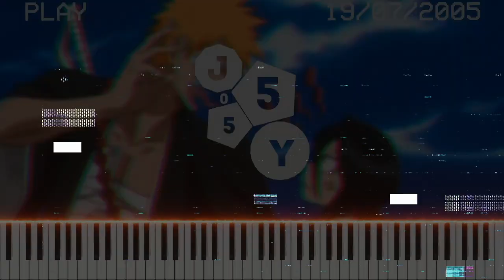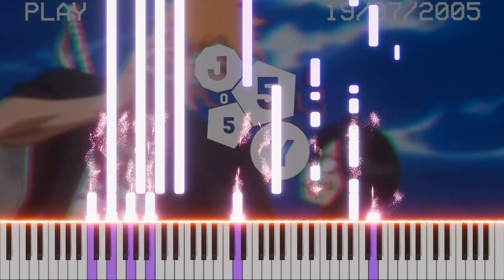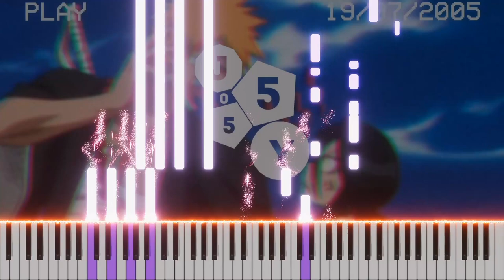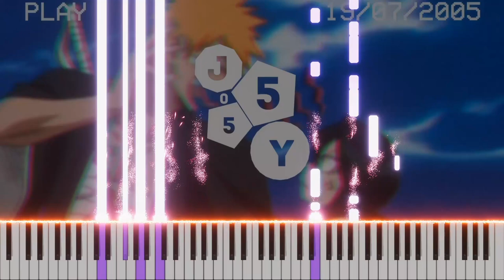Bleach - On The Precipice Of Defeat (Piano Deviation)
You've been asking for months so here it is: My piano deviation of "On The Precipice Of Defeat" from Bleach by Shirō Sagisu.
This piece is heavily based on my retrowave remix of the song which I released over a year and a half ago. I was blown away by the support I was shown on that video, so it felt only right to give the people what they asked for as a Christmas present.

Thank you very much for watching and have a happy Christmas!